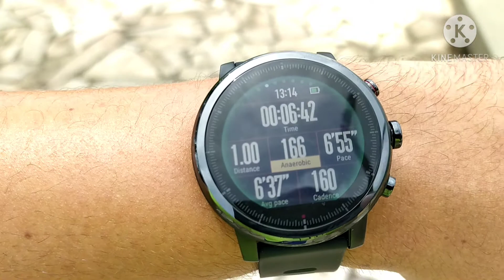SUB 4 EM 1KM SERÁ QUE CONSIGO?